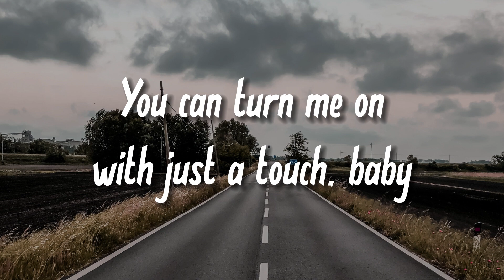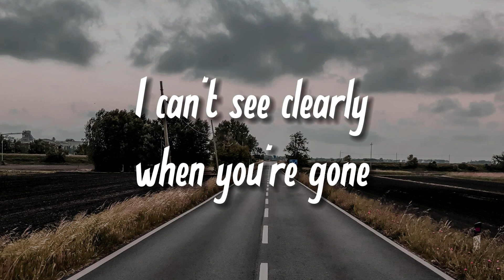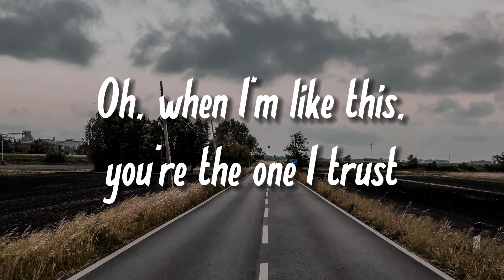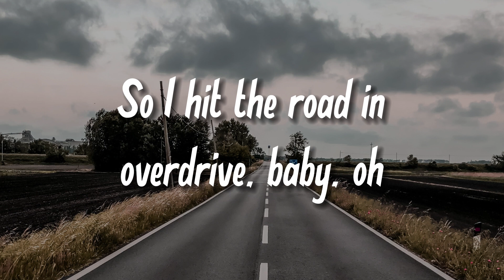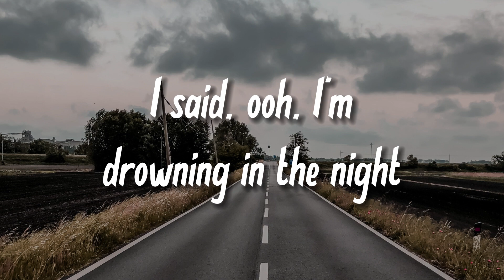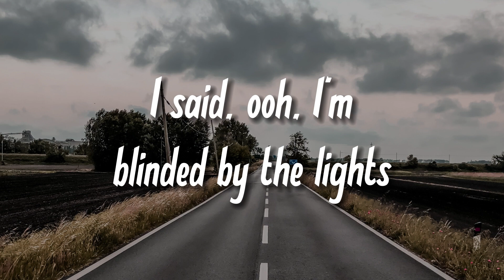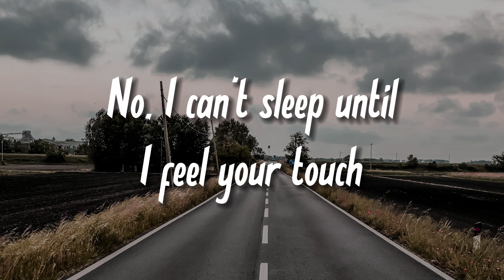BLINDING LIGHTS - THE WEEKND | MUSIC STREET (LYRICS)